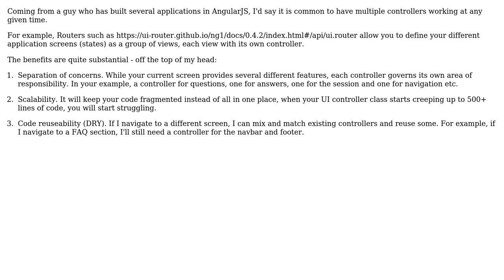Software Engineering: Should a home page linked to two models have two controllers?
With thanks & praise to God, and with thanks to the many people who have made this project possible! | Content (except music & images) licensed under CC BY-SA | Music | Images & others | With thanks to user svarog user sofarsophie user Robbie Dee and the Stack Exchange Network Trademarks are property of their respective owners. You are responsible for your own actions.